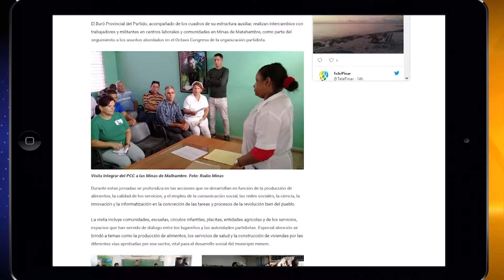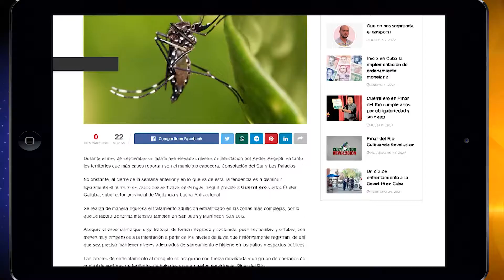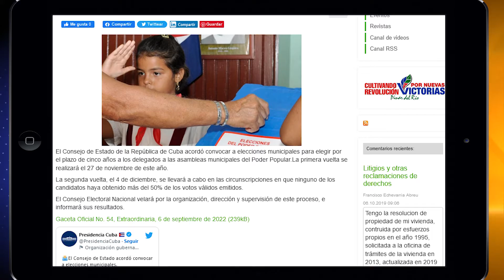RED 2.0: Las noticias más relevantes de la prensa digital pinareña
Condensamos para usted lo más leído esta semana en los sitios web de la prensa pinareña.